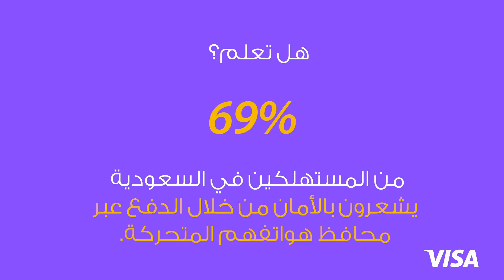Contactless Payments by Phone - KSA | AR